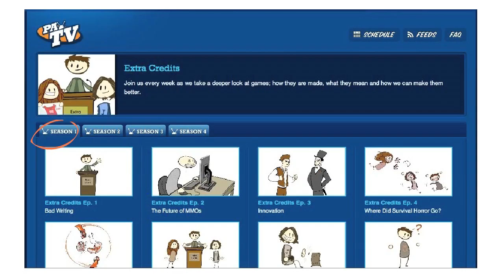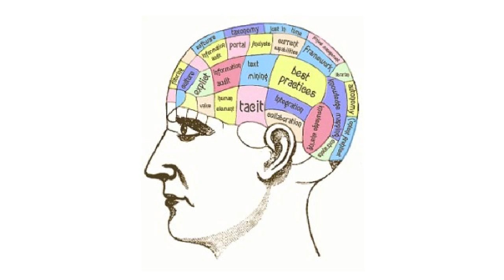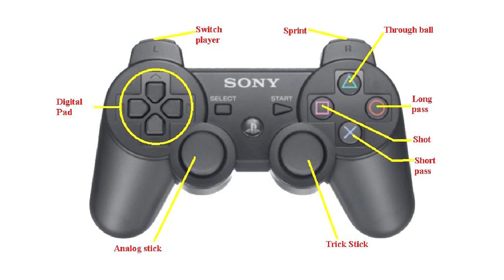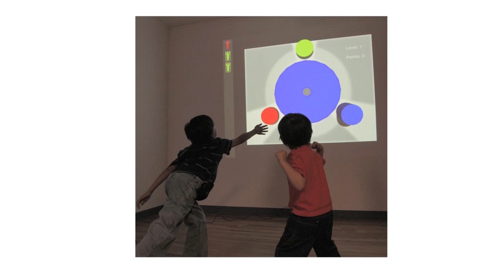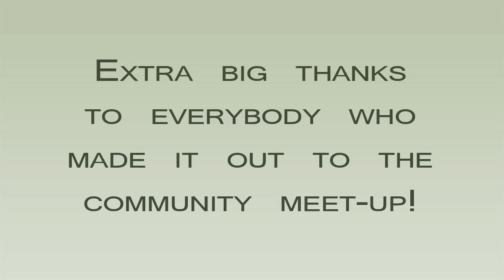Kinect Disconnect - How NOT to Do Motion Control - Extra Credits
The Kinect's input methods rely on realistic human movements--but maybe they're not realistic ENOUGH, resulting in an "uncanny valley" of kinesthetic projection. We need to overcome that valley to create truly immersive motion controls.